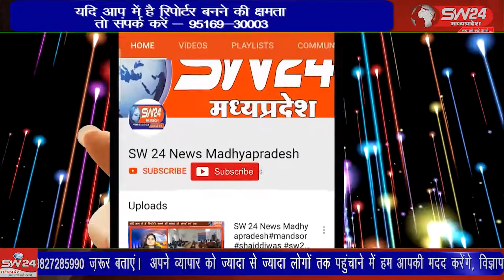उज्जैन में सिद्ध वट मंदिर घाट स्थान है जहां पर माता पार्वती ने पूजा अर्चना की थी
उज्जैन में सिद्ध वट मंदिर घाट स्थान है जहां पर माता पार्वती ने पूजा अर्चना की थी उस स्थान पर बड़ी संख्या में इस समय प्रदेश सहित अलग-अलग शहर और राज्यों के भक्त श्रद्धालु अपने परिवार के सदस्यों के साथ पहुंच रहे हैं उज्जैन से विरेन्द्र शर्मा की रिपोर्ट